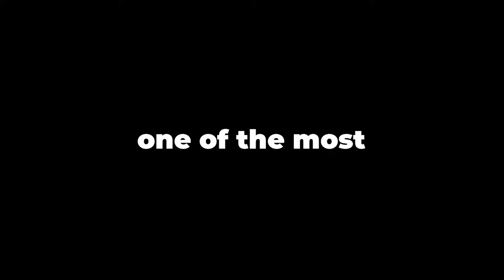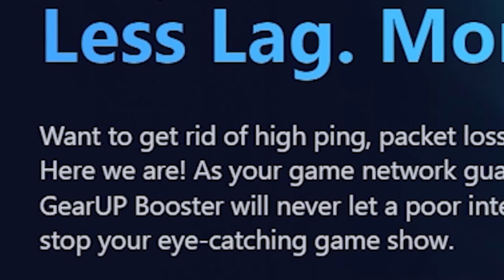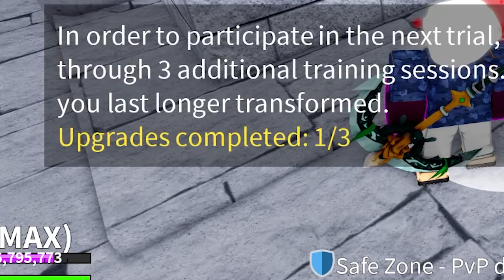Awakening The HUMAN Race In Blox Fruits..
Checkout Gear Up!